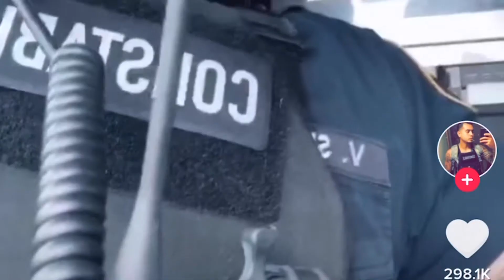My son Trailer